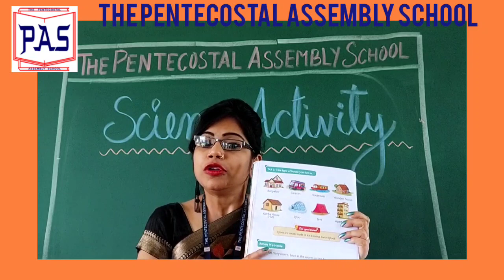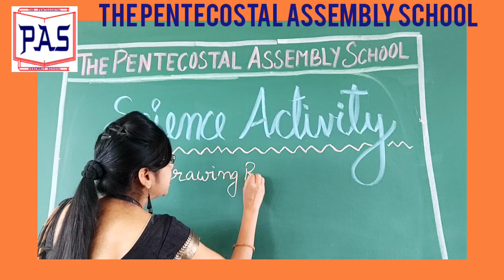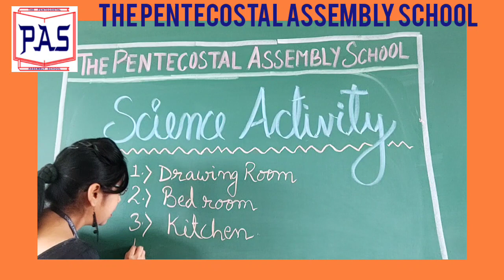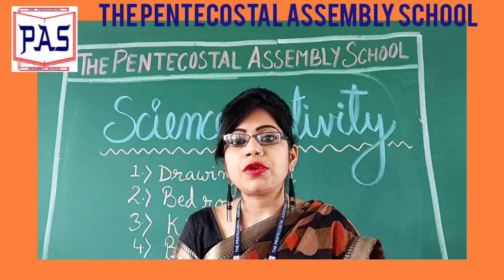Science Activity - House